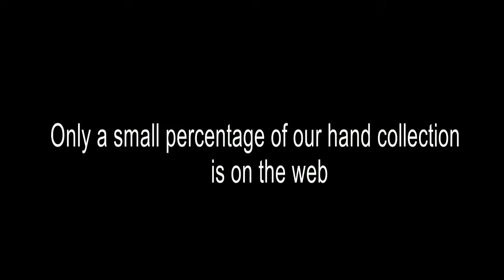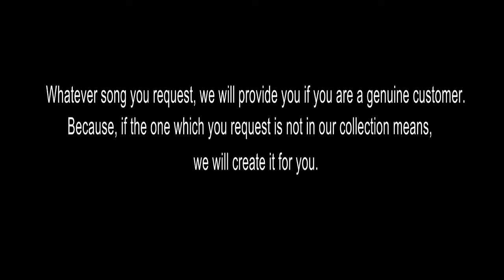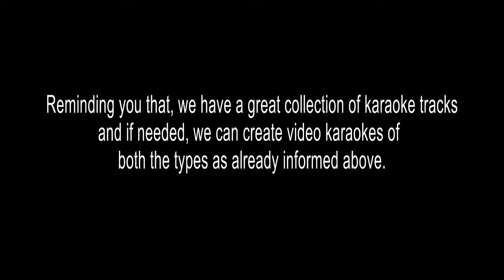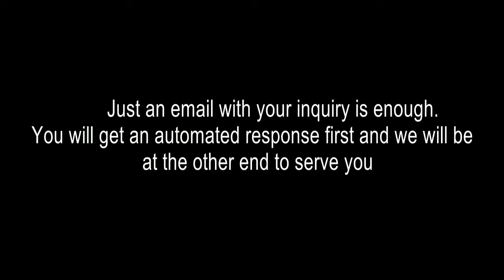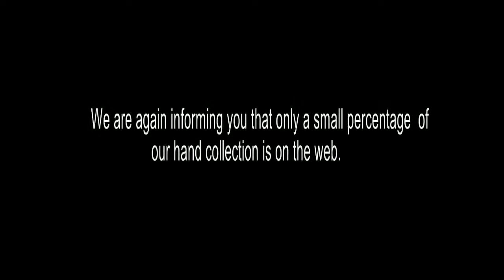NEELA KADAMBUKALIL KARAOKE NEELAKKADAMBU